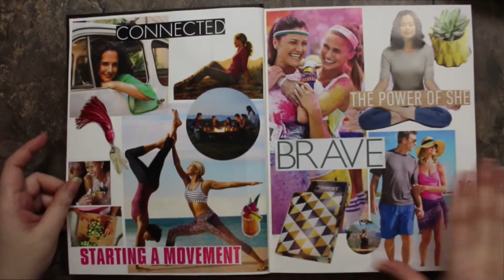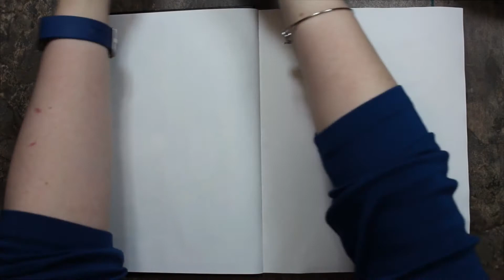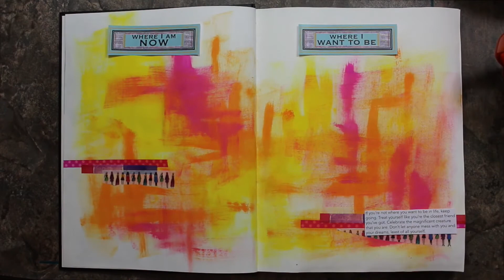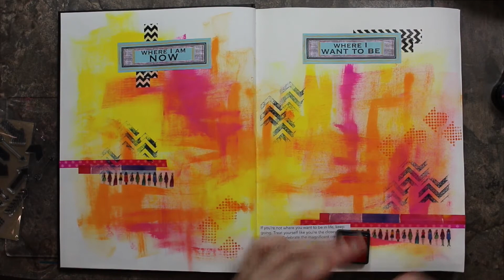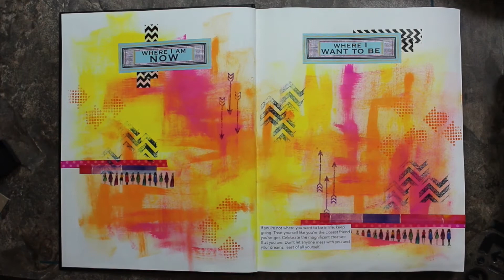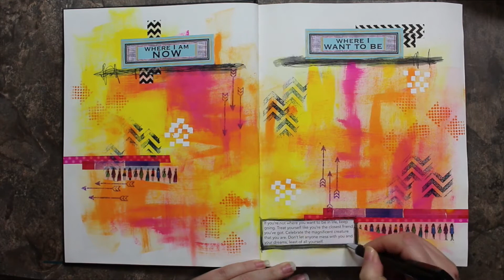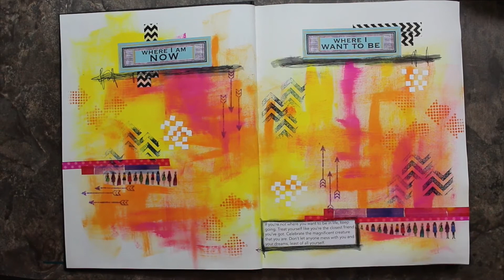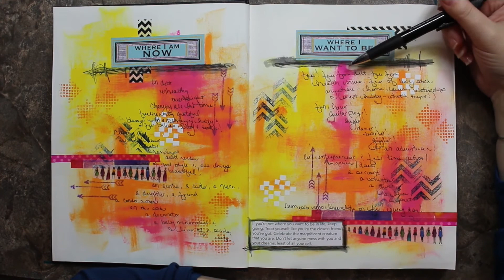Soul Book 2018 #3 | Chrissie B.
Today I am sharing my spread where I am taking stock of where I am versus where I want to be!!! :-)

I am forever grateful to each and every one of you for watching, commenting and being a huge part of this channel and this crazy journey that I call life!

Love, light and AMAZING goodness,
Chrissie xoxoxo